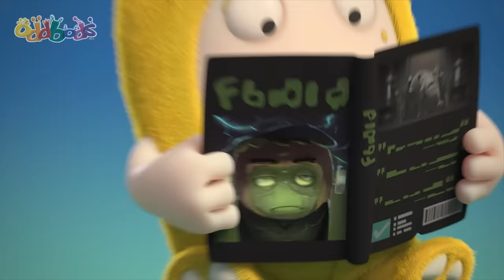Food Adventures with ODDBODS! 😋🍔🍕| 4 HOURS | BEST Oddbods Marathon | 2023 Funny Cartoons for Kids